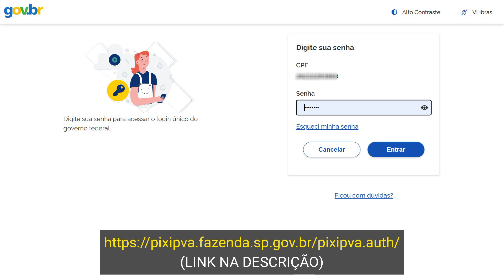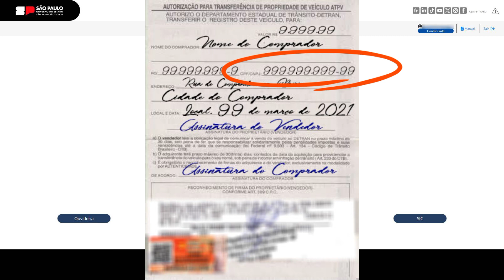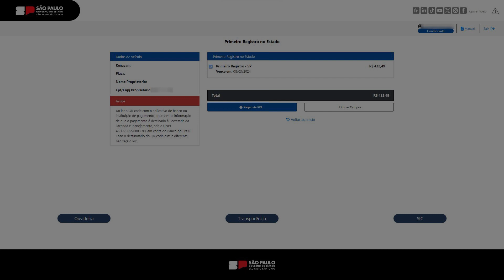COMO PAGAR VIA PIX A TAXA DE TRANSFERÊNCIA DE VEÍCULO DE OUTRO ESTADO (PRIMEIRO REGISTRO NO ESTADO)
Nesse vídeo ensino como pagar a taxa de Primeiro Registro no Estado, taxa que deve ser paga para transferência de veículo que é registrado em algum Estado da federação, do Brasil, e agora será registrado no Estado de São Paulo